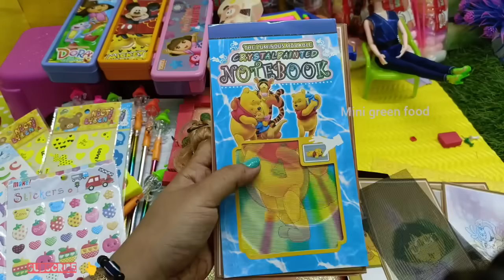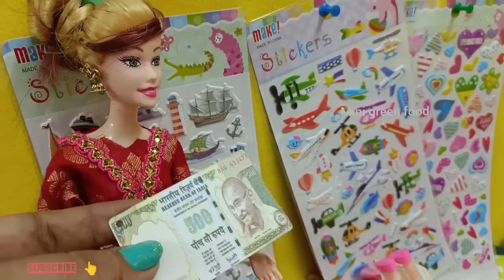மகிழ்ச்சியான நேரம் பகுதி 646 | kalai crafts shopping malar new pencil box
kalai crafts shopping malar new pencil box